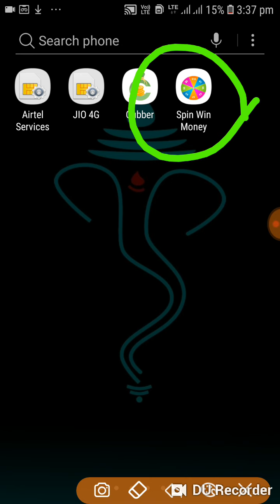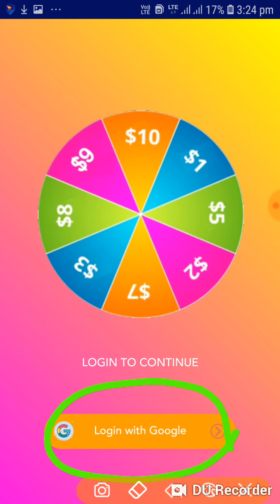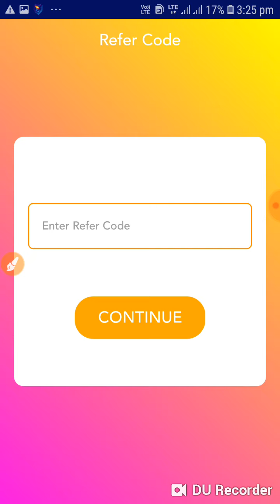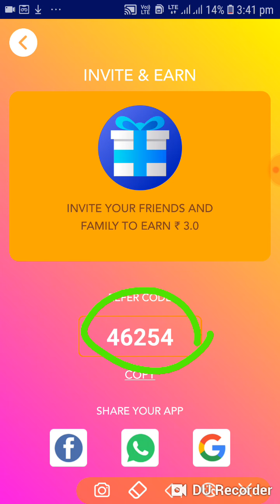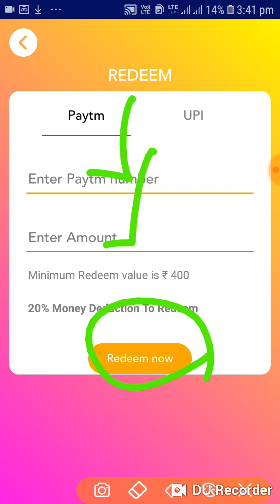Sign Up Bonus 50₹ || 1 Spin = 10₹ || 10 Spin = 100₹ || Explain In Tamil